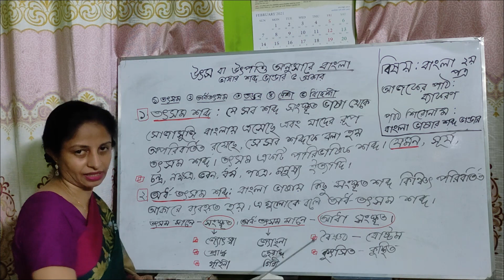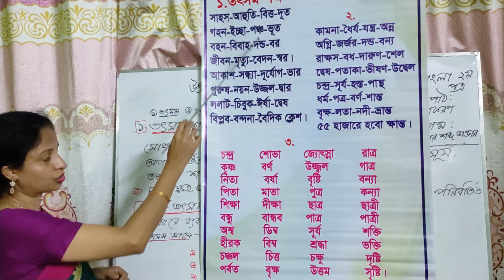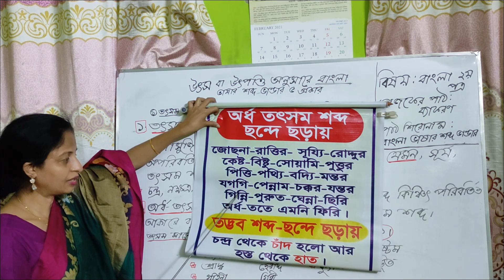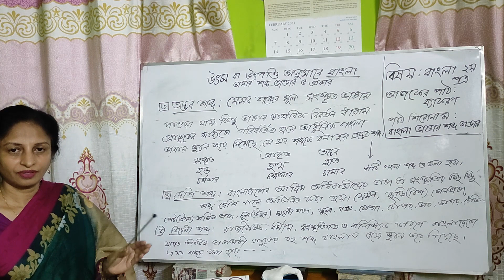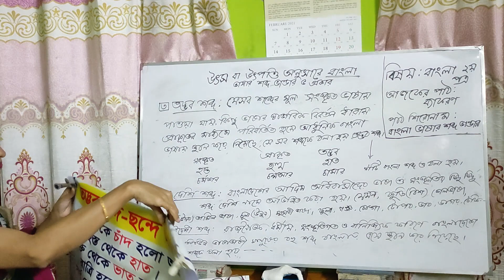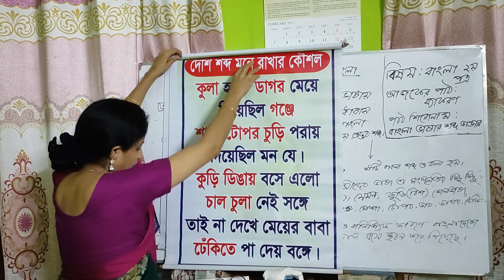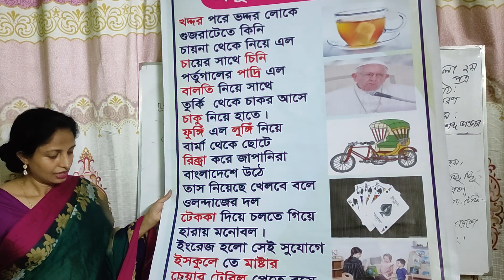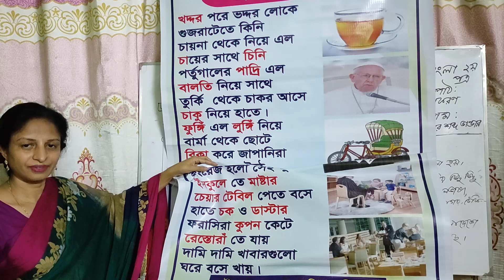Bangla 2nd paper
পশ্চিম কধুরখীল স্কুল এবং কলেজ
নামঃ শাহীন আকতার
আজকের পাঠঃ বাংলা ভাষার শব্দ ভান্ডার
শ্রেণিঃ ১ম